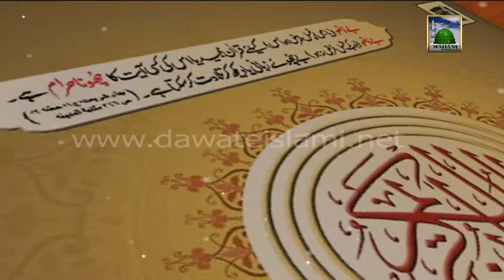Huzoor Ki Batein- Ep 01 - Huzoor صلی اللہ علیہ وسلم ka Husn e Zahri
Mureed of Shaikh e Tareeqat Ameer e Ahle Sunnat Hazrat Allama Maulana Ilyas Qadri Hafiz Hassan Madani deliver Islamic Speech in Urdu on the topic of "Huzoor ka Husn e Zahri صلی اللہ علیہ وسلم".